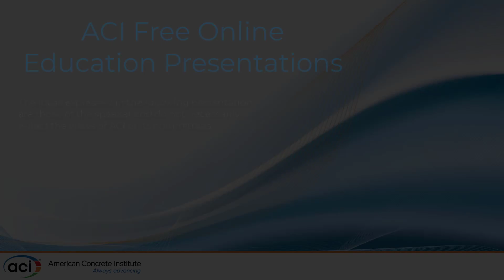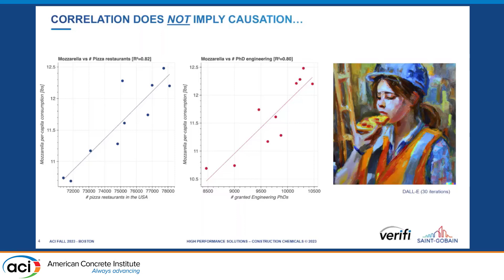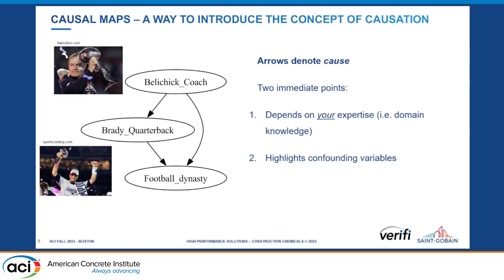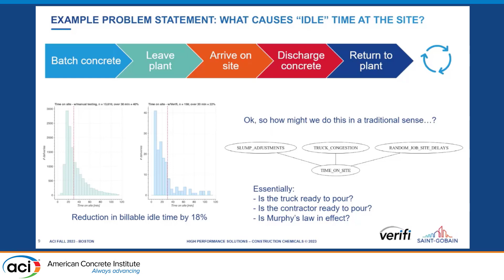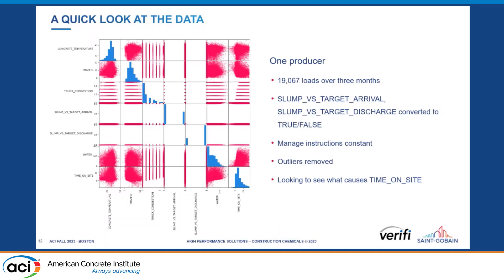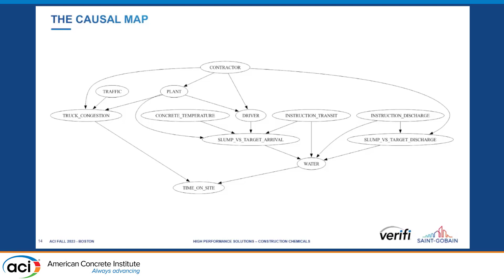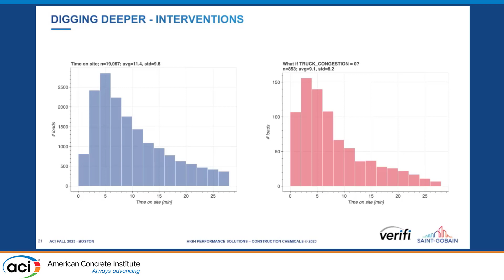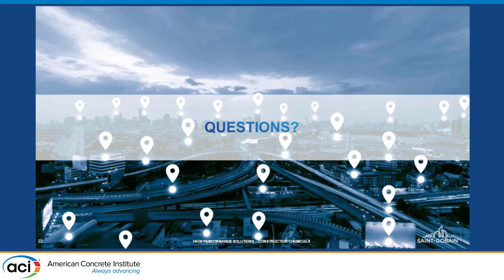Causality Versus Correlation in the Ready-Mix Industry Through use of IOT Systems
Presented By: Nathan Tregger, Verifi LLC
Description: Artificial intelligence and machine learning have permeated nearly every industry from medical insurance to art. The concrete industry is no exception. Concrete lends itself well to machine learning techniques as there is a tremendous amount of variables and interacting factors affecting the performance. This poses a real challenge in developing tools that help at the practical level. More specifically, the number of factors makes it hard to determine correlation versus causation, a deficiency of most machine learning algorithms that is often under-appreciated. This talk will demonstrate methods to determine causal factors of performance issues faced by the ready-mix producer. This allows practical solutions to be taken instead of guessing at solutions that at the end, may just be correlated instead of causal. Real-life examples will be presented.